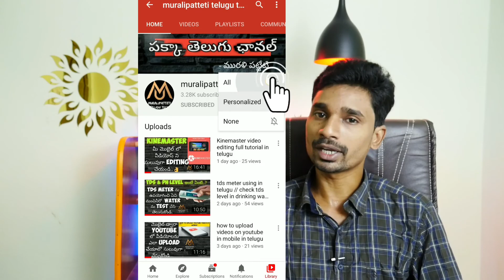Update on recurring channel memberships in India - Tax information New Condition in Telugu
Update on recurring channel memberships in India - Tax information New Condition

Lighting :-

Camera :-

25mm Lens

Mics :-

Other Products:-

3d acrylic mirror wall stickers

Callme4 : - muralipattetitelugutech@cm4